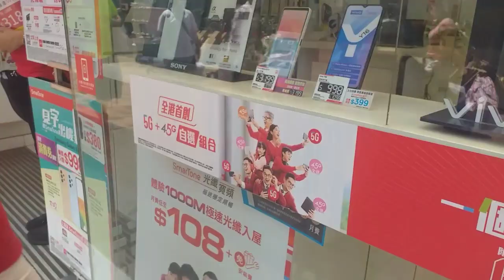DERITA TKW ( Otong otong barang )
Liburan di hari Minggu... Cuaca sangattt panass sekaliii. Liburan , paket kirim barang untuk keluarga tercinta di Indonesia. 😜❤

Selamat berlibur  kawan kawan  semua

Bersams saya @myholidayvlog7517